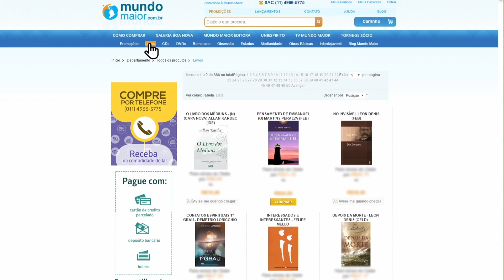Experiência fora do corpo - Visão espírita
A experiência fora do corpo também conhecida como projeção astral, é um  fenômeno onde o indivíduo consegue se desligar do corpo e ir para outros lugares. Mas esse fenômeno que acontece quando estamos conscientes, é o mesmo que estar em outro plano? Como sabemos se é ou não um sonho? É possível quando estamos nesse estado fazer contato com as pessoas? Um médium consegue ver uma pessoa que está fora do corpo? O que devemos fazer quando nos depararmos nesta situação? Saiba o que o pesquisador e escritor espírita Paulo Henrique de Figueiredo fala sobre o assunto.